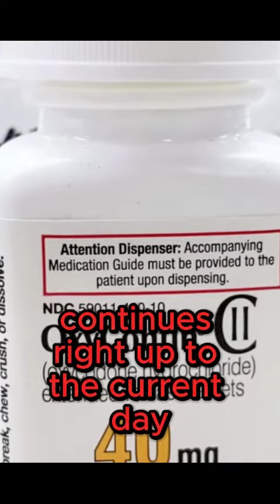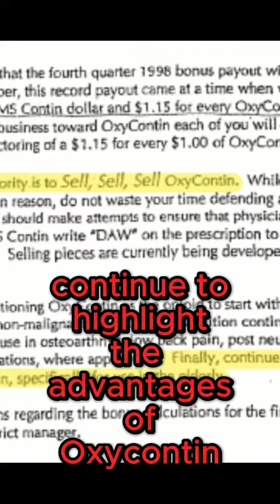DARK SIDE OF HISTORY : The Origin Of Opioid Crisis